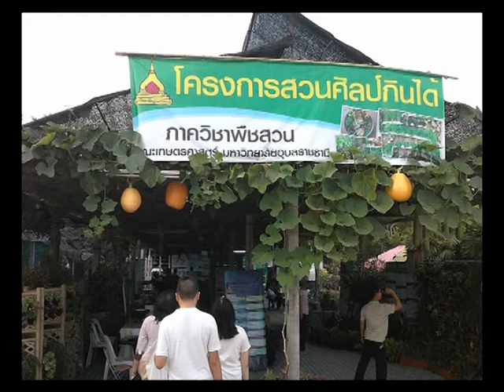คันสุดขั้ว tape125 B2 vespa onair 27 09 57 09 05